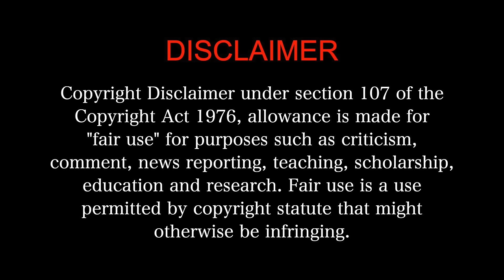LOOTCASE MOVIE REACTION 1/3!!! | Kunal | Gajraj | Vijay Raz